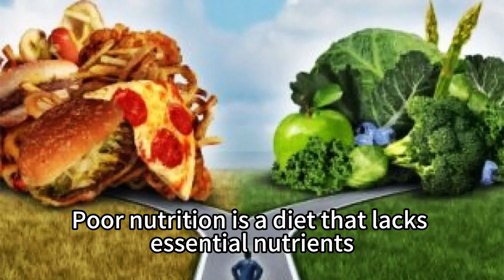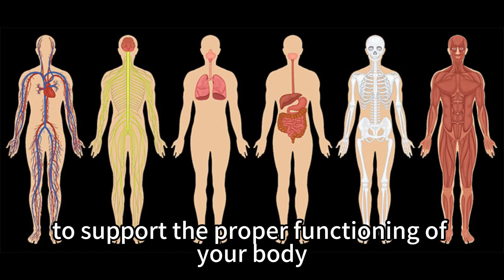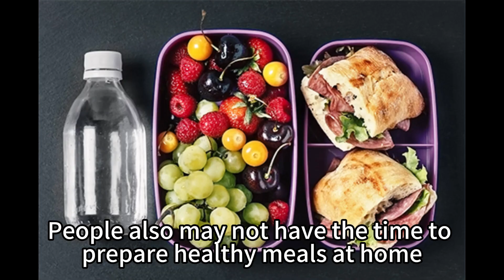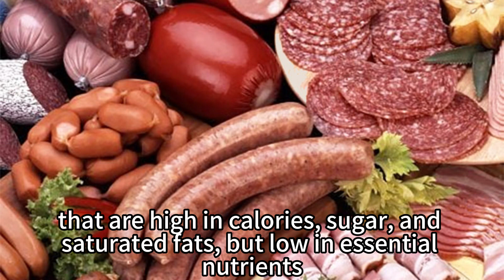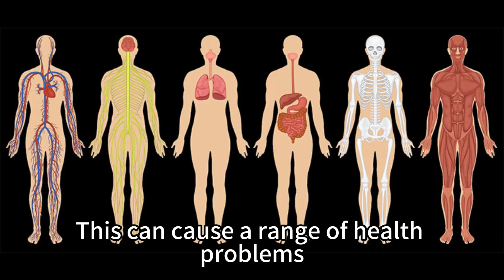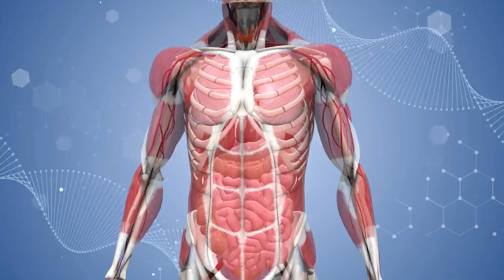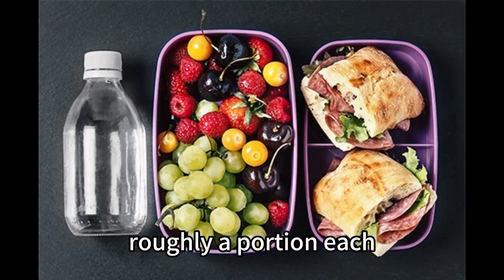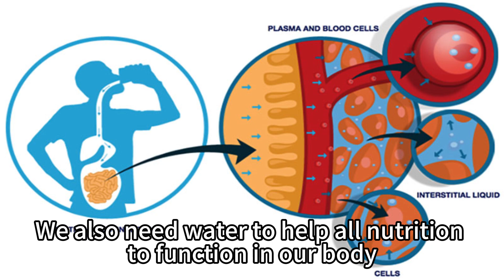Understanding the Health Issues of Poor Nutrition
Poor nutrition refers to a diet lacking essential nutrients and failing to provide the body's proper functioning. It is a serious sub-health condition faced by people today, leading to a series of health problems, chronic diseases, and even mental health. This video walks you through the issues, types, causes, health conditions, and remedies of malnutrition.